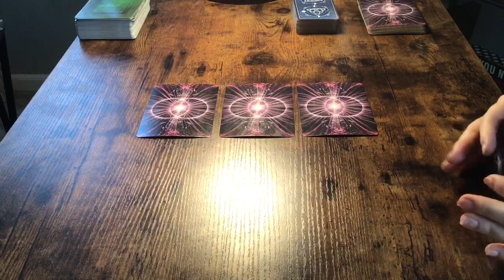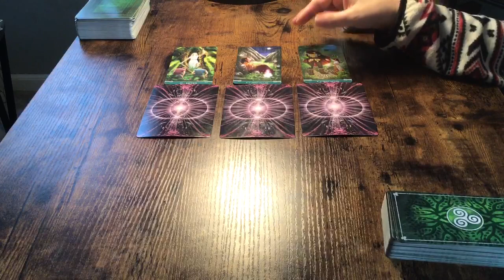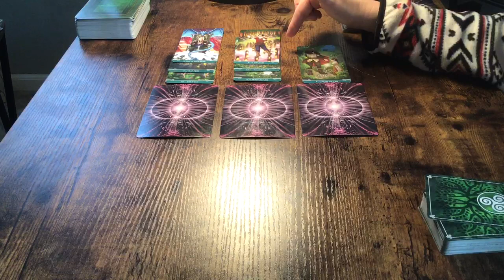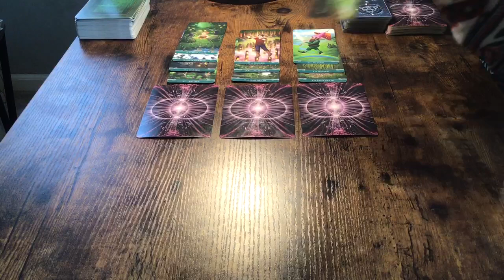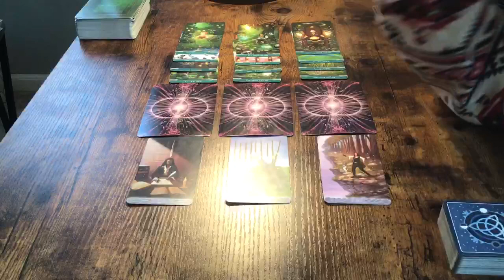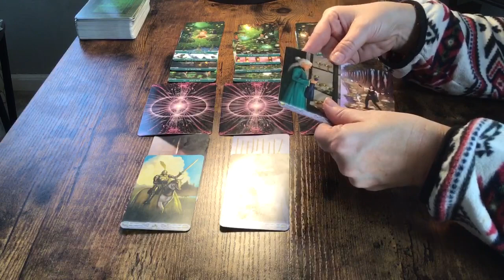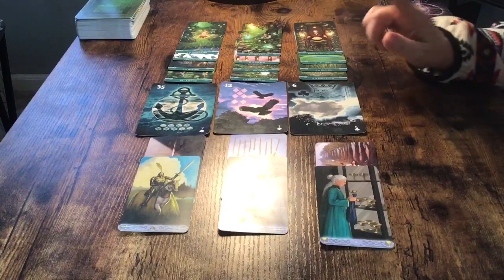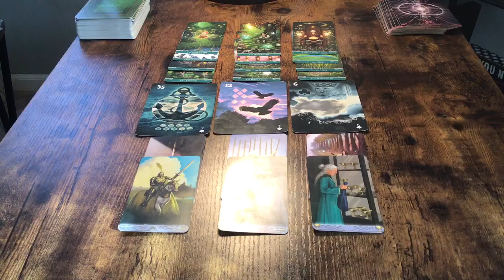TAURUS...HIDDEN FEELINGS...DEEP UNDERCOVER...WAITING FOR AN ENDING!